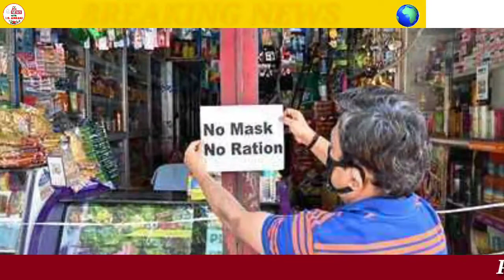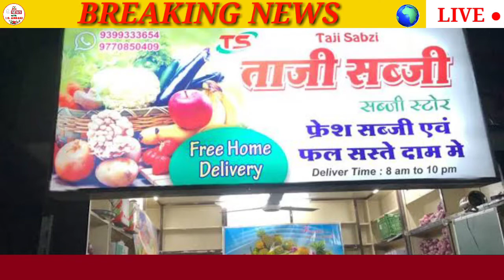BREAKING NEWS || LOCKDOWN NEWS || PM MODI NEWS ||NEWS WITH IS